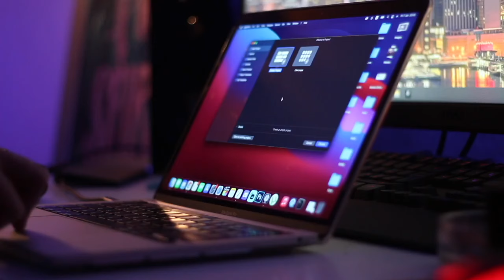Episode 11: Nas El Ghiwan - الحلقة 11: ناس الغيوان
فهاد الحلقة دويت على "ناس الغيوان" اللي كايتعتابرو ارث ثقافي مغربي موسيقيا، و اللي بانو فالفترة ديال "سنوات الرصاص" و كانو اغانيهم على القمع و ظروف الناس ...هادي حلقة عليهم و على موسيقتهم
نتمنى تعجبكم و نشوف تعليقاتكم و مشاركتكم